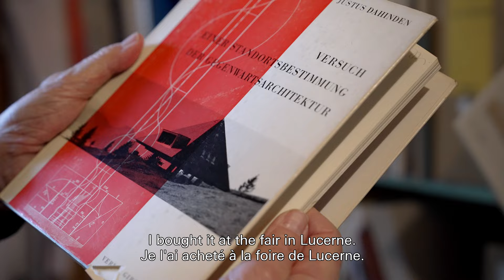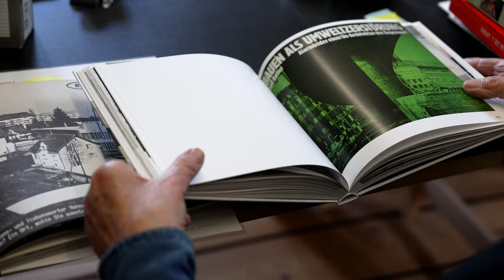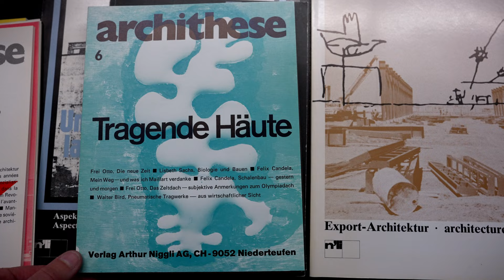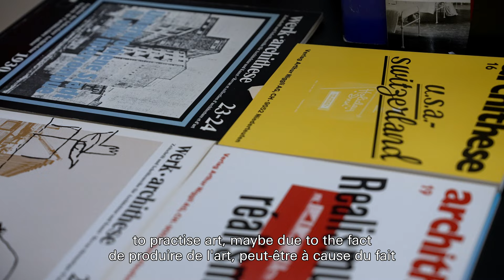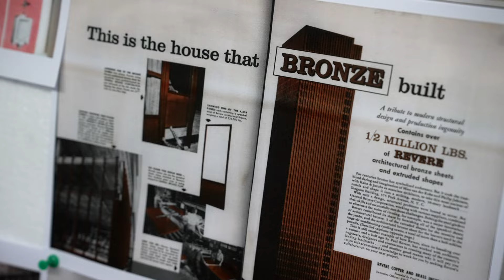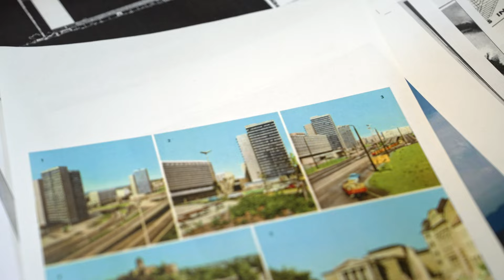STANISLAUS VON MOOS Prix Meret Oppenheim 2023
Official portrait of art historian and architecture expert Stanislaus von Moos, laureate of the Swiss Grand Award for Art / Prix Meret Oppenheim 2023.

In collaboration with TERRAIN VAGUE
Images: Marie-Eve Hildbrand
Editing: Myriam Rachmuth
Mixing: Etienne Curchod
Calibration: Stéphane Ma, Jean-Baptiste Perrin
Translation: Sophie Laessle,  Isabelle Plouïdy Ueltschi, Janna Wiprächtiger